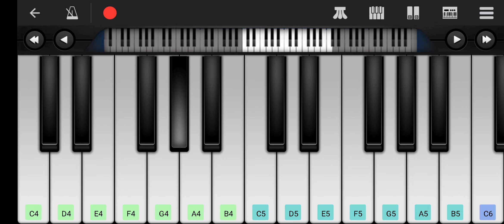Jeeta Tha Jiske Liye, Kumar Sanu, Alka Yagnik, Nadeem Shravan, T-Series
Original Song
CreditSong : Jeeta Tha Jiske Liye
Lyricist:- Sameer